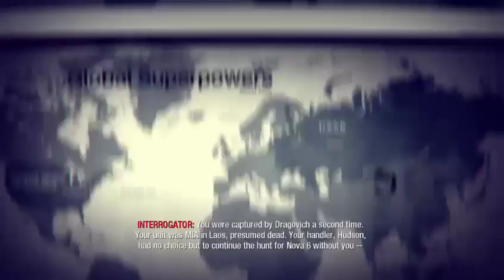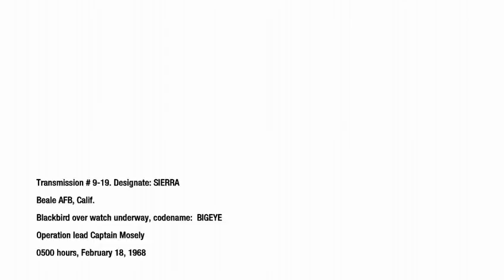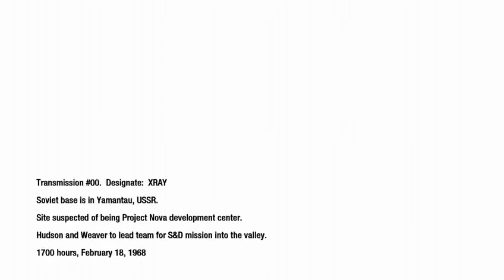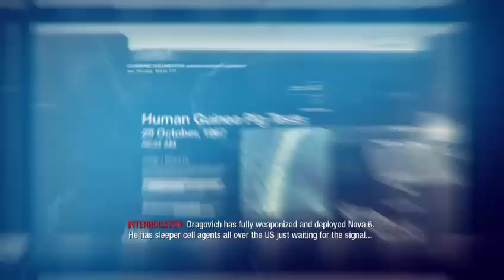Call of Duty: Black Ops - WMD